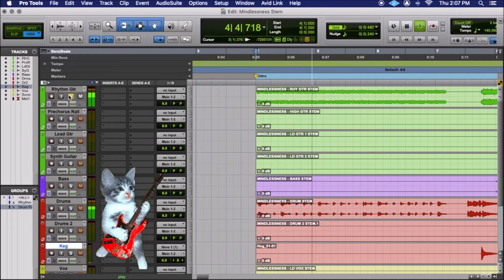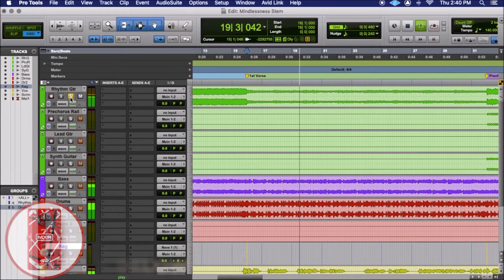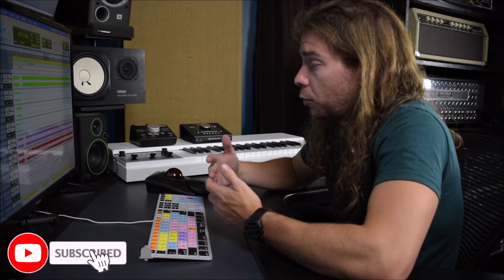Notice - Track By Track - Mindlessness [en Español]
El track by track oficial de Notice - Mindlessness
Del álbum debut "Chapter 1"

Cuerdas de Guitarra:

Cuerdas de Bajo: